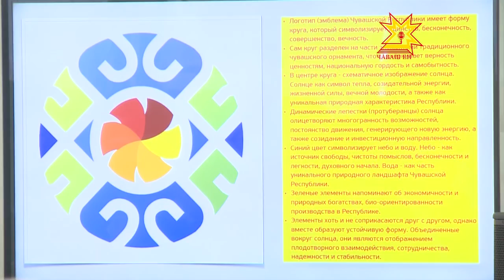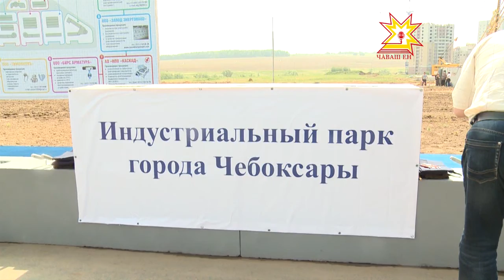День республики - 2015